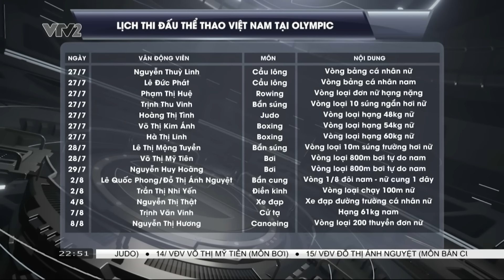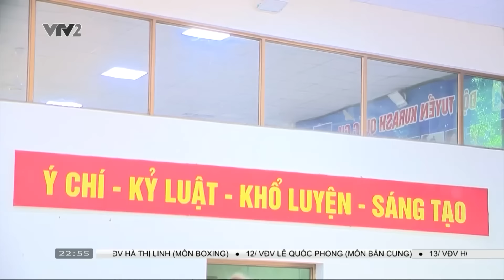Điểm tin sáng 26/7: Ánh Nguyệt, Quốc Phong thi đấu mở màn cho thể thao Việt Nam ở Olympic Paris